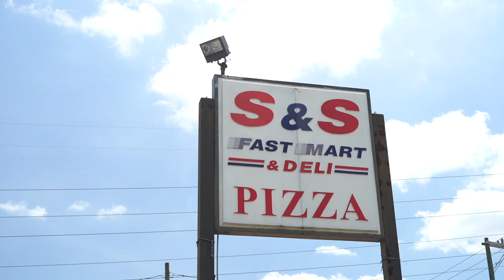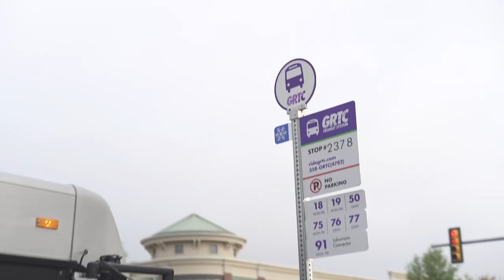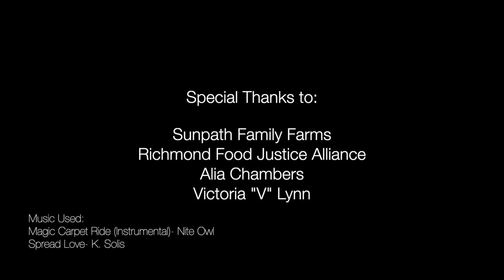Beautiful RVA Community Storytelling: Sunpath Family Farm